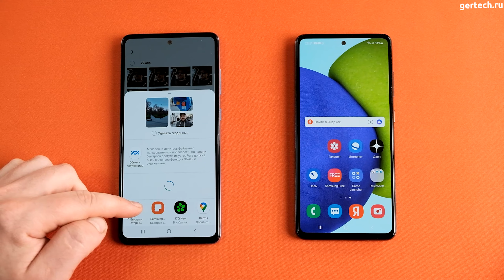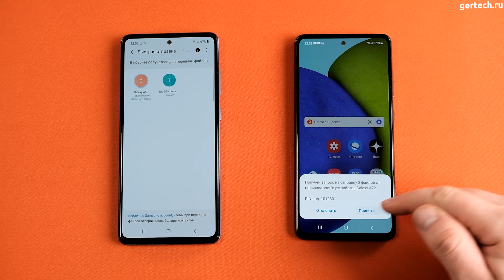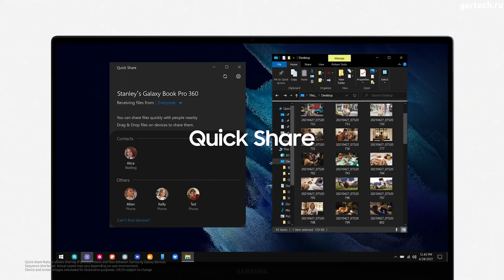Samsung - НАКОНЕЦ-ТО ЭТО СДЕЛАЛИ!!!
Samsung по-настоящему близок к тому, чтобы создать экосистему, которая будет смотреться на равных с экосистемой Apple во всех отношениях.

Техно новости (Samsung, Apple, Xiaomi)